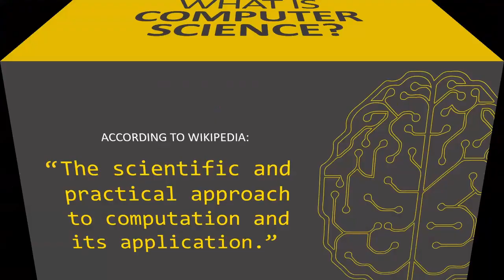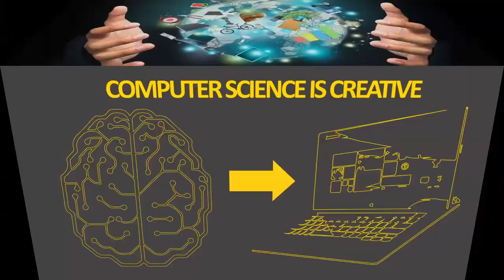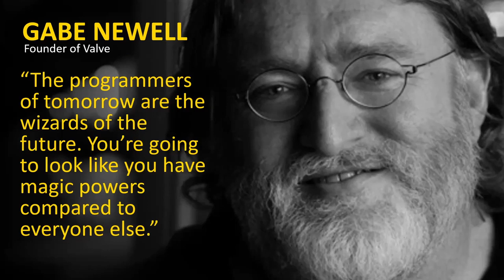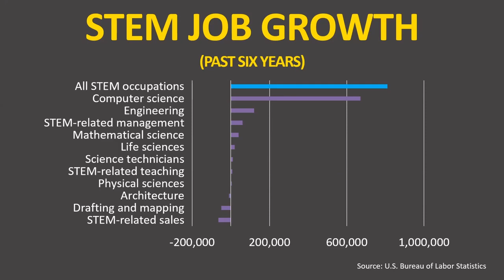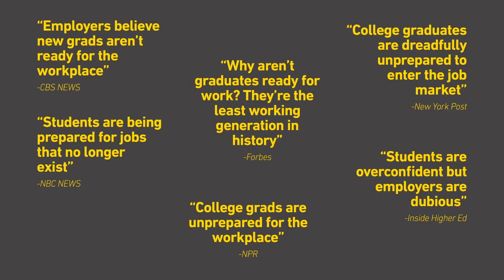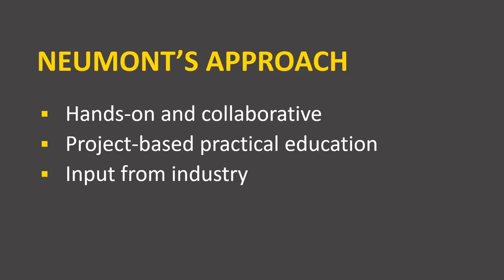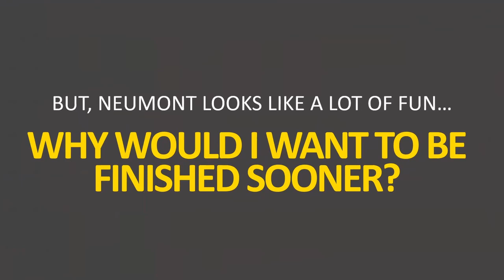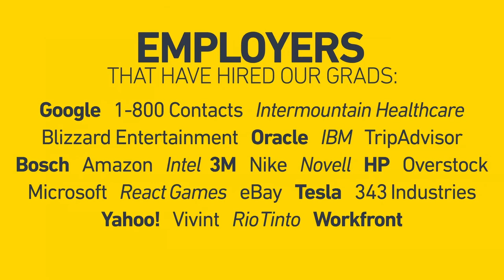Neumont College of Computer Science Career College Exposition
Imagine America and Neumont College of Computer Science go over the career opportunities for computer science students. Why should someone consider attending Nemont for a computer science program? All of this and more!